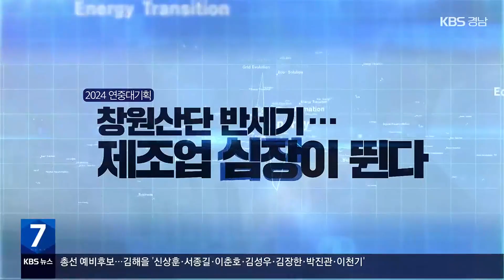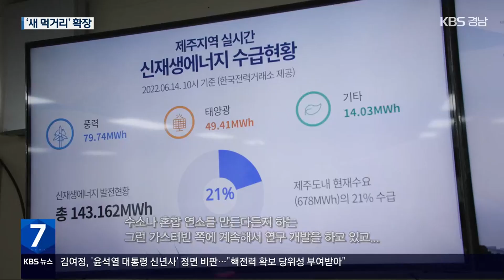창원국가산단 대표 상품 “미래도 이끈다” / KBS 2024.01.03.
[앵커]

 올해로  조성 50주년을 맞는 창원국가산단은 우리나라 제조업을 대표하는 이른바 히트상품들을 만들어냈습니다.

 이를 탄생시킨  주력 업종들은 여기에 그치지 않고 기존 기술력을 활용해 새로운 산업으로 분야를 넓히고 있습니다.

 윤경재 기자가 보도합니다.

 [리포트]

 창원에서 쏴 울산에 있는 목표물을 명중시킬 수 있는 최대 40㎞ 사거리에, 15초 3연발이 가능한 화력과 기동성까지 갖췄습니다.

 추정 세계시장 점유율 50%를 넘는 K9 자주포입니다.

 우리나라 특유의 산악 지형에 특화돼 험한 산을 빠르게 달리면서도 목표물을 놓치지 않는 K2 전차.

 로켓발사체 천무와 장갑차, 군함과 전투기 엔진까지 모두 창원 방산기업들이 만들어낸 K-방산 최고의 히트작들입니다.

 [임채석/현대로템 방산체계기술팀 책임매니저 : "시험 결과로는 (K2 전차가) 전 세계 유명한 전차들과 동등 이상의 성능을 발휘한다고 입증됐습니다. 가성비는 아마 독일의 레오파드2 전차와 비교하게 되면 아주 많이 싸다고…."]

 지난해 5월 우주로 날린 누리호!

 방산 무기와 우주 로켓은 고열·고압을 견디는 극한 소재와  강력한 유도 추진, 연료 등의 분야에서 사실상 같은 원천 기술을 활용합니다.

 국방력 강화의 대업을 짊어졌던 창원국가산단 방위산업은 우주항공이라는 새로운 산업으로 영역을 넓히고 있습니다.

 [김종한/한화에어로스페이스 우주사업부 발사체생산팀 차장/누리호 엔진 개발 참여자 : "누리호의 심장인 엔진을 비롯해 핵심 부품들을 개발하고 있습니다. 누리호 발사 성공을 통해서 기본적인 기반 기술은 확보됐다고 생각합니다."]

 1980년대부터 창원국가산단 중공업의 주력 분야는 조선과 초대형 엔진, 발전 설비였습니다.

 세계 무대에서도 독보적인 수준의 이 기술들은 미래 에너지산업에  고스란히 활용되고 있습니다.

 선박을 만들던 특수 용접 기술은 해상풍력 설비를 제작하고,

 [이용득/HSG중공업 생산파트장 : "영하 162도로 냉각된 천연가스가 흘러가는 라인이기 때문에 극저온을 견뎌야 하는 구조물이라서 일반적인 기술로는 만들 수 없다고 볼 수 있습니다."]

 발전의 꽃으로 불리는 터빈 기술은 신재생 발전기 모터 생산에 적용되고 있습니다.

 [임동진/두산에너빌리티 기술부장 : "전기를 만드는 사업을 계속해서 영위해왔지만, 앞으로도 재생에너지로 전환되면서 수소를 만든다든지 혼합 연소를 만든다든지 하는 그런 가스터빈 쪽에 계속해서 연구 개발을 하고 있고…."]

 원전은 소형모듈원전 SMR로 분야를 넓히고, 정밀기계 기술은 수소 생태계 구축의 바탕이 되고 있습니다.

 [정필승/인제대 미래에너지공학과 교수 : "(수소 설비는) 기밀성이 얼마나 잘 유지되는지도 매우 중요한데 그건 어떻게 보면 창원이나 경남 지역에 있는 기계 산업 쪽에서 상당히 노하우를 많이 가지고 있는 부분이라고 할 수 있어요."]

 1991년 '티코'부터 우리나라 경차의 역사는  창원에서 이뤄졌습니다.

 냉장고와 에어컨을 필두로 한 전자제품도 창원 대표 히트상품입니다.

 자동차와 전자 두 산업은 빠르게 많은 부품을 만들고 조립해야 하는 특성상 자동화 로봇 수요가 컸습니다.

 로봇 도입이 가장 빠를 수밖에 없었는데, 지금은 이 자체가 새로운 업종이 됐습니다.

 전국 로봇산업 매출의 1/5이 경남에서 나올 정도로 유망합니다.

 [변효식/LG전자 H&amp;A사업본부 상무 : "로봇 유지보수, 설비 보전 관리 전문가, 오퍼레이터 이런 기존에 없던 새로운 부가가치 있는 업무를 창출해서…."]

 산업의 '탄소중립·첨단화'는 거스를 수 없는 시대의 흐름이 됐습니다.

 이 흐름을 따라 창원국가산단 역시 기존 기술력을 활용해 산업 구조를 넓혀가고 있습니다.

 KBS 뉴스 윤경재입니다.